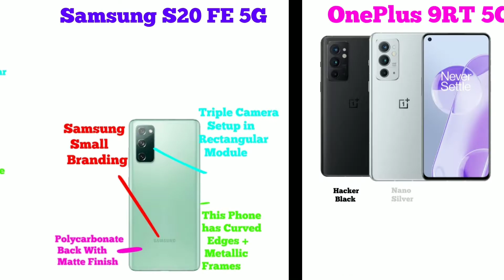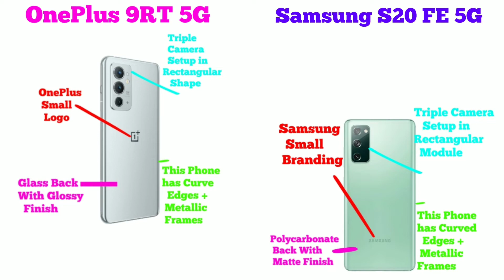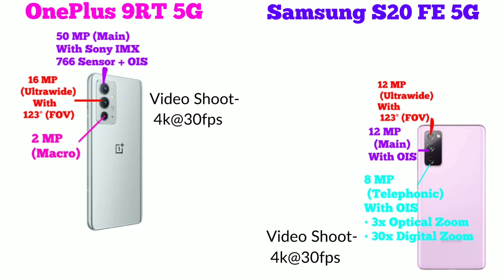OnePlus 9RT 5G | Samsung S20 FE 5G | Samsung S20 FE 5G vs OnePlus 9RT | Which Should You Buy?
iss video me hamne OnePlus 9RT 5G and Samsung Galaxy S20 FE 5G ka Complete Clear Comparison Review kiya hai. Basically Dosto Aap Log ek Flagship Killer Level me Accha Smartphone ke Talash me hai (Jo Ki aate hai OnePlus aur Samsung ki he Taraf se), Jisme ke Bhaut he accha sa Display, Processor, Camera ho, Build Quality bhe Awesome ho and Latest Android Operating System ho Plus Bhaut saare Customisation wala options ho and 5G Ho. Aur dosto agar aap logo ka budget kuch Rs 40,000 ke aas-pass hai aur aap logo ko confusion hai ke kon sa phone buy kiya jai, toh iss video ko complete dekeye gaa kyoki end tak ke aap log smaj jainge ke kon sa Smartphone aap ke leye best hai.